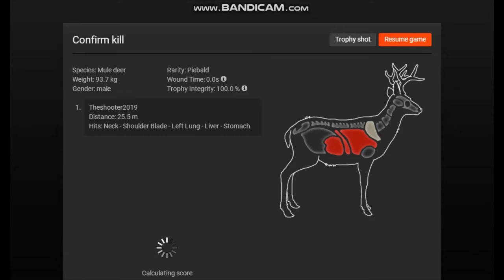piebald non typical mule deer in the hunter classic!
found my first super rare after nearly 2 years of playing. not a great video since I recorded it for a montage but it deserves its own video. thanks to Preston for making the thumbnail.